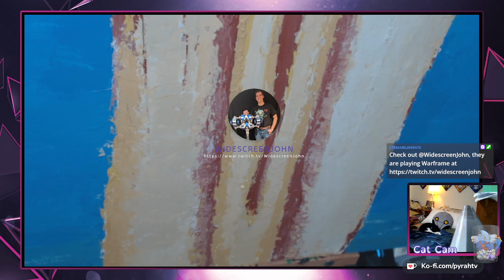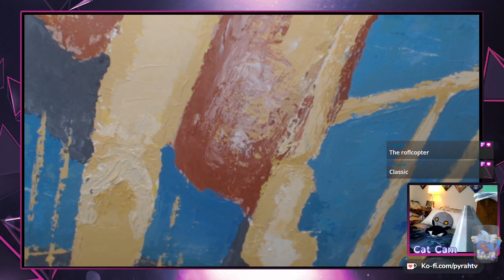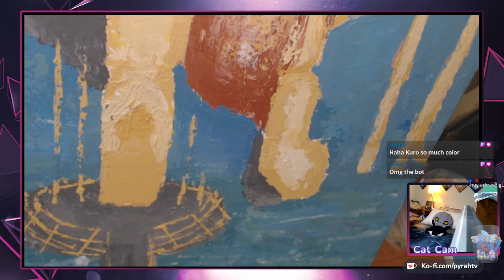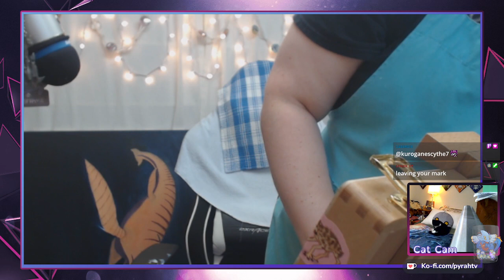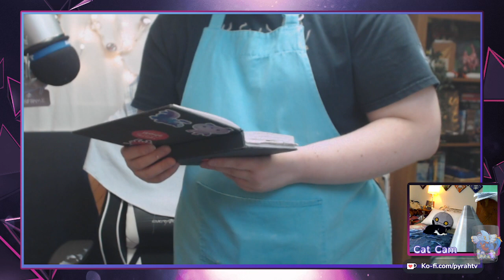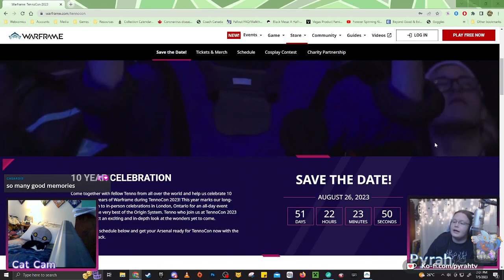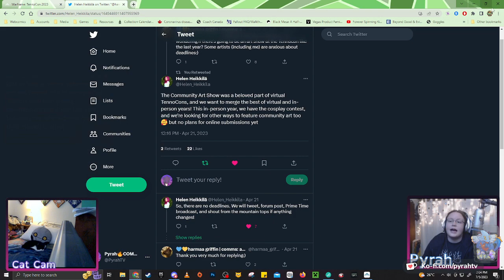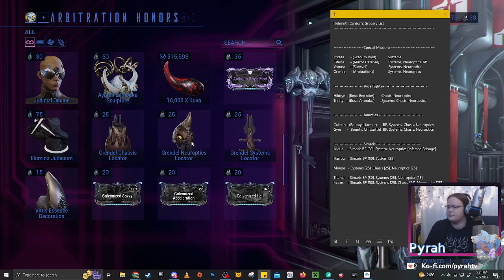[ART || WFC] Painting the Tower of Cetus - Part 6? I've lost count lol